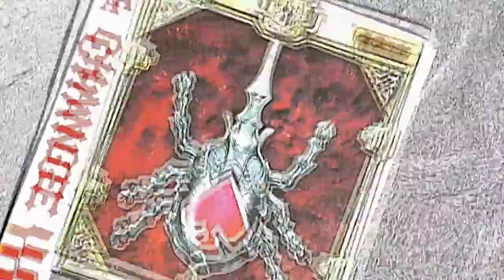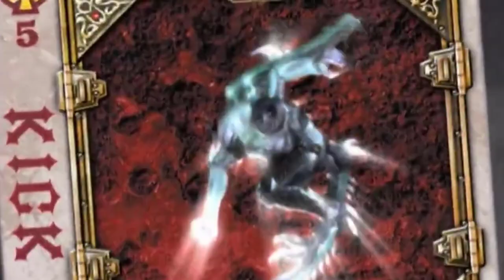CARD BLADE - Tổng Hợp KR sử dung CARD - Tổng Hợp Kamen rider - RiderXAll